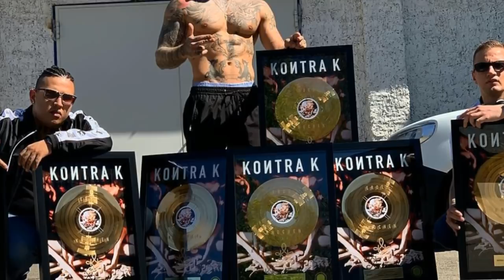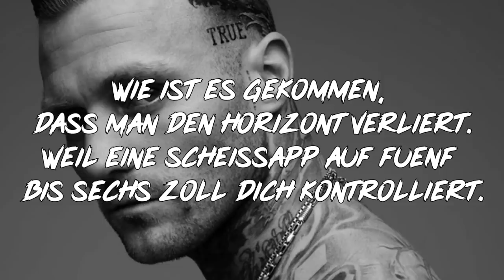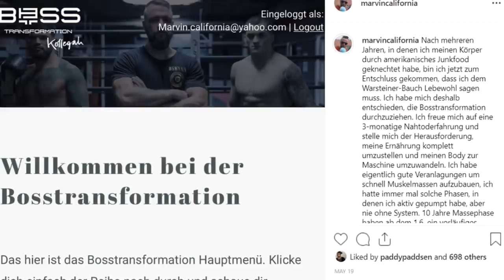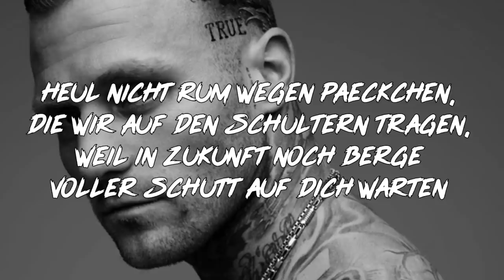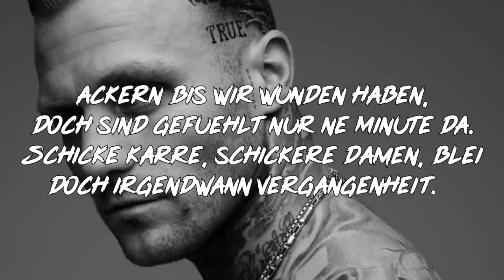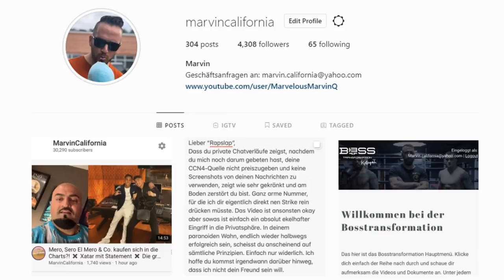KONTRA K - Sie wollten Wasser doch kriegen Benzin | Review | Kritik | Das nächste Highlight 2019?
Sie wollten Wasser doch kriegen Benzin hier kaufen

Beat by Patrick G.